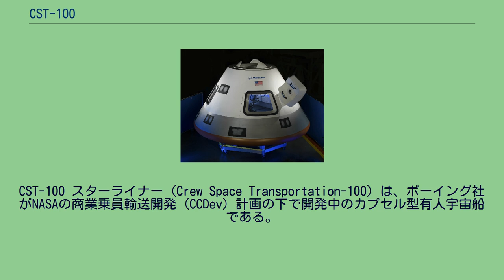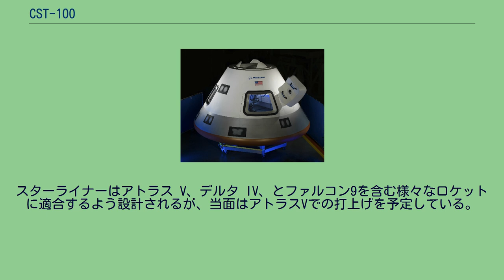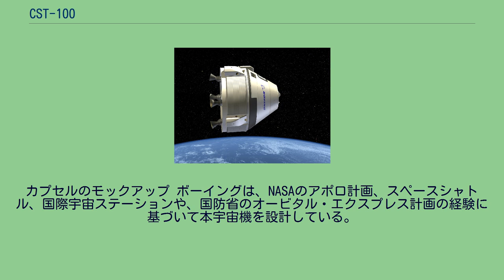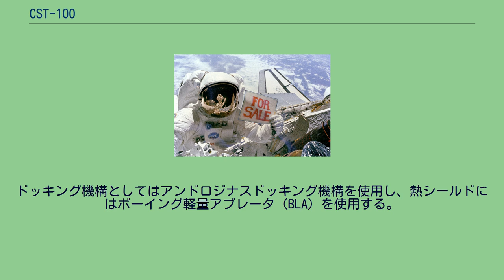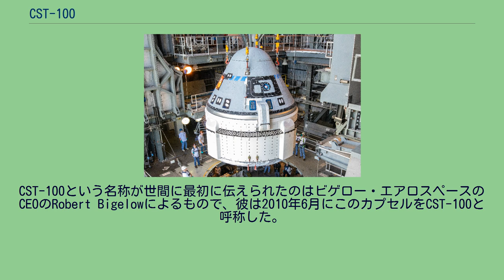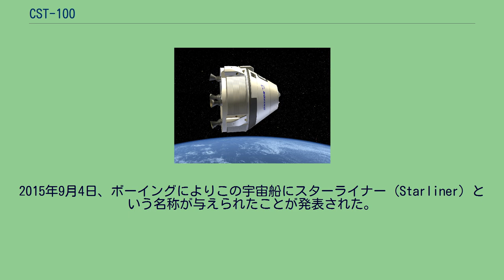CST-100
CST-100 スターライナー (Crew Space Transportation-100) は、ボーイング社がNASAの商業乗員輸送開発 (CCDev) 計画の下で開発中のカプセル型有人宇宙船である。
想定されている任務は国際宇宙ステーション (ISS) や、民間企業によるビゲロー商業用宇宙ステーションのような宇宙ステーションへ乗員を輸送することである。
飛行中のCST-100（想像図） 外観はロッキード・マーティンがNASAのために開発しているオリオン宇宙船と似たカプセル形状である。
正確な寸法は発表されていないがアポロ指令船よりも大きくオリオン宇宙船よりも小さい。
低軌道への輸送のみに使用される予定のため、オリオン宇宙船のような地球外軌道まで飛行するための装置は搭載しない。
スターライナーは最大7人の乗員を乗せる事が出来、生命維持装置は低軌道仕様で小型軽量化されるため、室内空間の容積は大きくとれる。
軌道上に最大7ヶ月間（210日間）滞在し、最大10回再使用できるような設計である。
NASAは2010年にCCDev-1契約として、ボーイング社にこの宇宙船の基礎設計として1800万ドルを払った。
また2011年のCCDev-2契約では9300万ドルの契約を受注した。
スターライナーはアトラス V、デルタ IV、とファルコン9を含む様々なロケットに適合するよう設計されるが、当面はアトラスVでの打上げを予定している。
スターライナーはパラシュートで降下した後、6基のエアバッグを展開して衝撃を吸収する形で陸上へ着陸する。
非常時には洋上着水も可能であるが、この場合はエアバッグは使わない。
打上げ時に使わなかったアボートシステム (LAS)（宇宙船の底部に装着するPusher方式を選定）の推進薬は、宇宙ステーションの高度の引き上げに使う事も可能。
打ち上げ脱出システムの試験 確定契約の全額の支払いを受けるにはCCDev-1のスペース・アクト・アグリーメントで2010年に設定された以下マイルストーンを満たす必要がある。
ボーイングはこの計画が承認を受け、十分な予算を確保できた場合は、このカプセルを2015年には運用できるようにする予定だと述べた。
この計画はNASAの支援なしでは実現は困難であり、商業利用の観点からは国際宇宙ステーション (ISS) 以外の目的地の確保も必要であるため、ビゲロー・エアロスペースと協力する事は重要であるとも述べた。
2014年9月16日にNASAは、CCDevの第4ラウンドにあたるCCtCAP (Commercial Crew Transportation Capability) プログラムへの参加企業としてボーイング社とスペースX社の2社を選んだと発表した。
この契約では、NASAからボーイング社に42億ドル、スペースX社に26億ドルの資金が提供され、NASAの宇宙飛行士を最低1人搭乗させた有人宇宙飛行を最低1回実施してその性能を証明することが定められている。
初打ち上げは当初2017年とされていたが、その後の開発の遅れにより2019年12月となった。
カプセルのモックアップ ボーイングは、NASAのアポロ計画、スペースシャトル、国際宇宙ステーションや、国防省のオービタル・エクスプレス計画の経験に基づいて本宇宙機を設計している。
CST-100はオリオン宇宙船からの技術的な流れはないが、ロッキード・マーティン社からの技術支援を受けてビゲロー社が開発を進めていたと伝えられたオリオンの派生機種であるオリオン・ライトと時々混同された。
ドッキング機構としてはアンドロジナスドッキング機構を使用し、熱シールドにはボーイング軽量アブレータ (BLA) を使用する。
当初のボーイングの報道発表ではCST-100という名称ではなかった。
CST-100という名称が世間に最初に伝えられたのはビゲロー・エアロスペースのCEOのRobert Bigelowによるもので、彼は2010年6月にこのカプセルをCST-100と呼称した。
CSTは'C'rew 'S'pace 'T'ransportationの略で、数字の100は宇宙空間との境界であるされる高度100 kmのカーマン・ラインをあらわす。
2015年9月4日、ボーイングによりこの宇宙船にスターライナー (Starliner) という名称が与えられたことが発表された。
この名称は、同社の歴代の旅客機ストラトライナーやドリームライナーに連なるネーミングと...